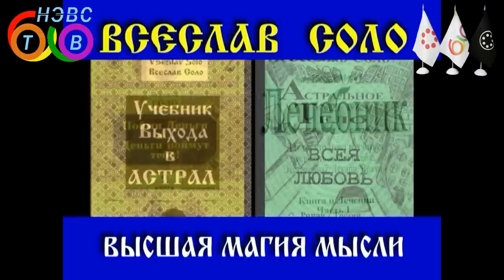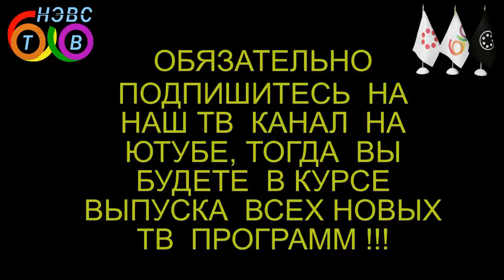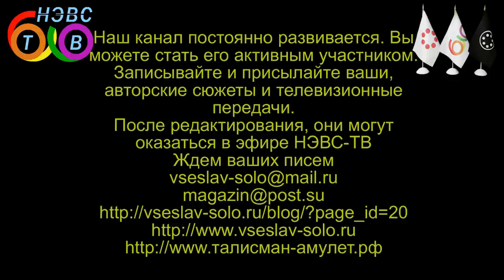Сновидения, или Почему спит человек?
Это 38-я передача тв канала НЭВС-ТВ * NEVS-TV
Ведущий передачи Всеслав Соло, вопросы в студии задает Ратсий Тотарис
Что такое сновидение, кто их видит, зачем они нужны и почему некоторые люди не видят сновидения, что из себя представляют вещие сны, почему снятся умершие люди, в чем разница между сновидением и астралом, почему человек вообще спит, зачем ему нужно спать, как научиться спать мало и высыпаться, можно ли управлять сновидениями и для чего?